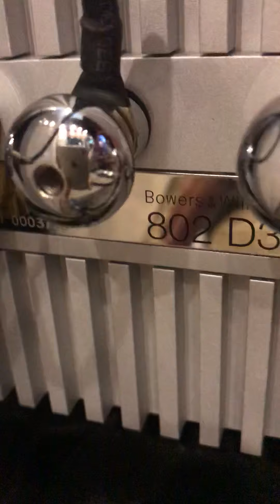E 650 accuphase 30W class A 🐅🐅💎💎+ B&w 802 d3 500w 🐅🐅💎💎 + dp 430 accuphase 🐅🐅💎💎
( Ain't No Shunshine    .EVA CASSIDI )